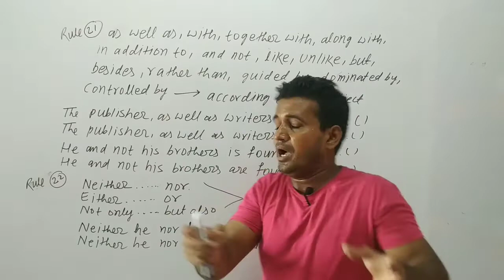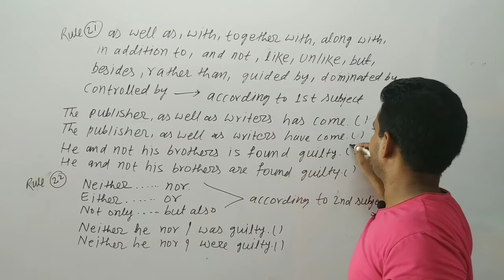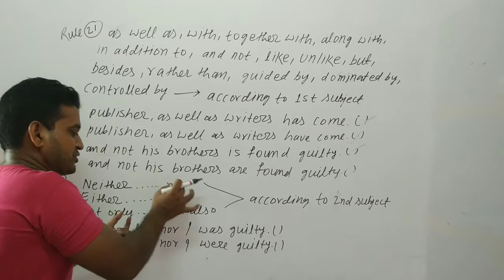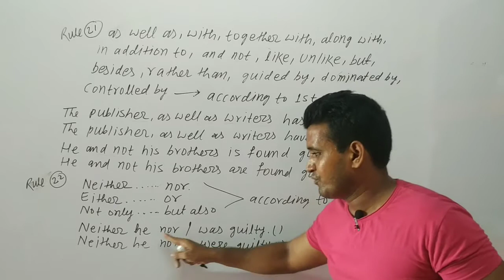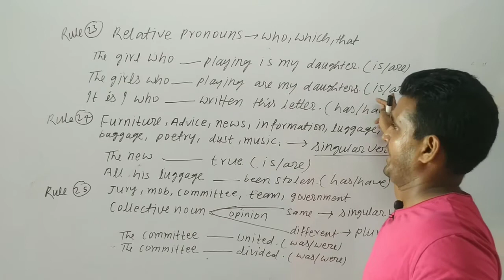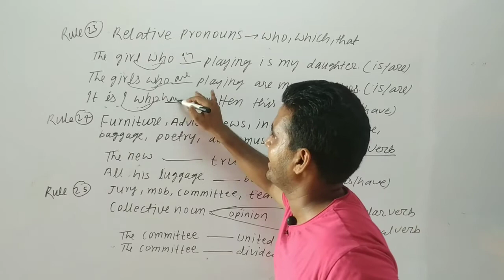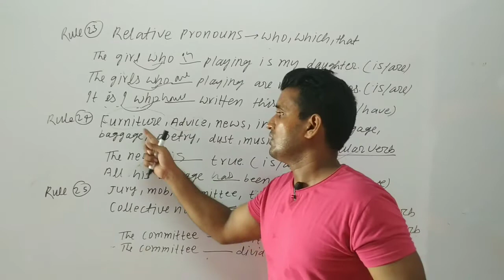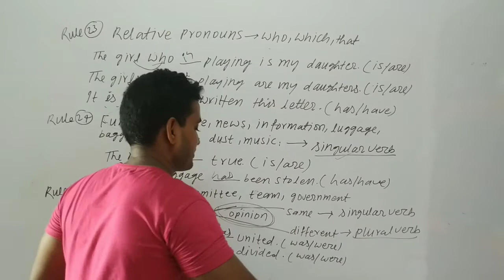|| Subject-verb agreement || part-3 || English Pitaara ||